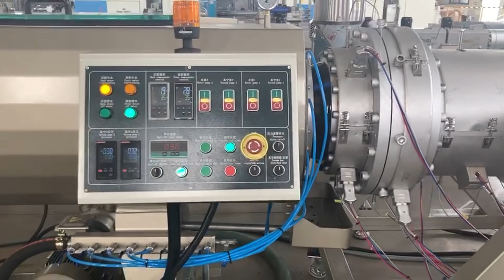HDPE pipe extrusion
sales manager : Coco Ma